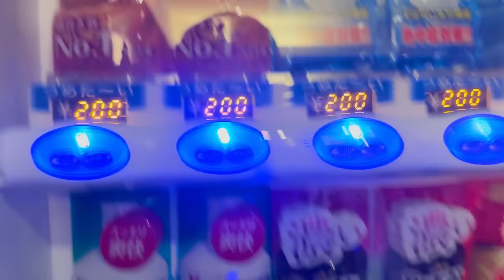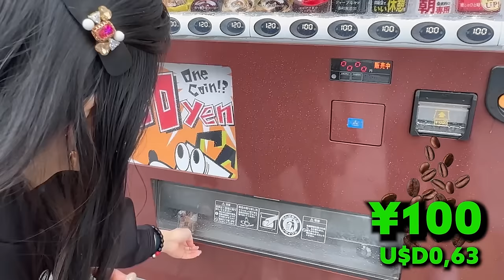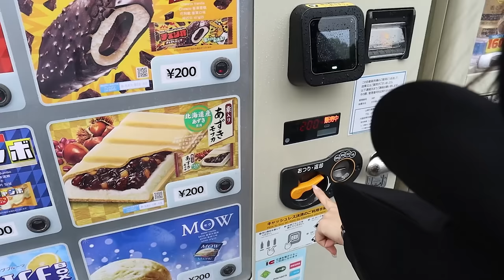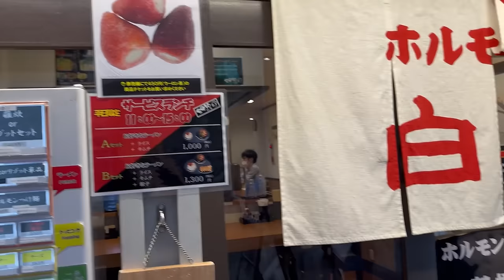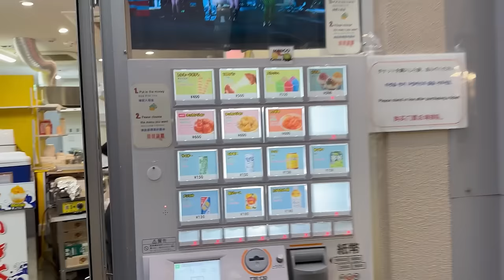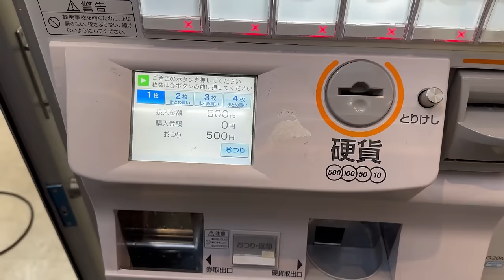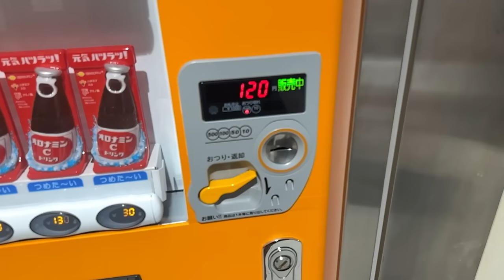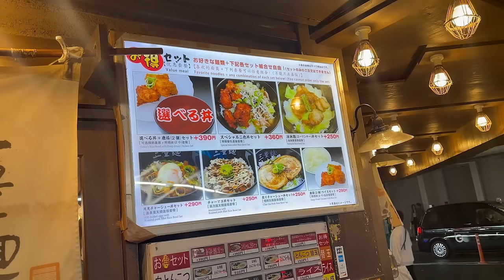24 hrs COMIENDO SOLO de MÁQUINAS EXPENDEDORAS en JAPÓN 🇯🇵 | 24 hrs ONLY EATING VENDING MACHINE FOOD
amiguines, es muy común encontrar máquinas expendedoras en cada esquina en Japón. Así que tuve que comer de aquí por 24 horas 🇯🇵
Cuál probarías de acá?

MÚSICA
vlog, chill out, calm faily life - SUNNY HOOD STUDIO